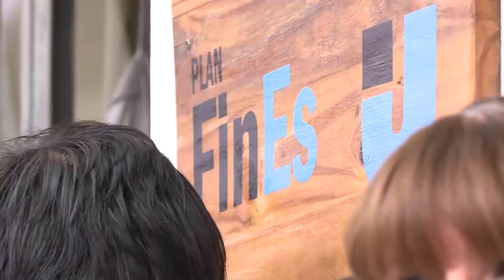Nuevo Ciclo Lectivo FinES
El lunes 28 de marzo se dio inicio a un nuevo ciclo del FinEs en nuestra universidad.